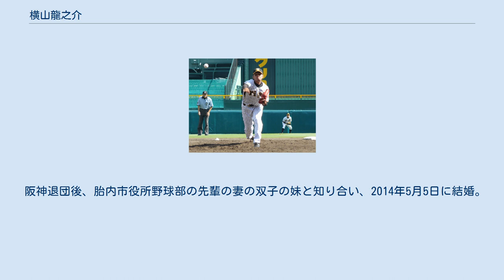横山龍之介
横山 龍之介（よこやま りゅうのすけ、1988年9月29日 - ）は、新潟県中蒲原郡小須戸町（現：新潟市秋葉区）出身の元プロ野球選手（投手）。
 日本文理高では、一年生のときからベンチ入り。
2006年の春の甲子園と夏の甲子園にはエースとして出場。
センバツでは新潟県勢初勝利を記録し、ベスト8進出に貢献した。
 2006年高校生ドラフト4巡目で阪神から指名を受け入団。
 2007年、2008年は二軍でも2年で7試合と登板数が少なかったが、2009年は登板数が増え、二軍で初勝利を挙げる。
 投球フォームをサイドスローに変えて挑んだ2010年は6月22日に初の一軍昇格を果たし、6月27日の東京ヤクルトスワローズ戦でプロ入り初登板。
二軍では球団最多登板記録となる50試合に登板し、4勝1敗、防御率2.51、46回2/3を投げ、29奪三振、41被安打、18与四球でWHIP1.26の好成績を残し、球団が制定するファーム年間MVP（投手部門）を受賞するなど成長を見せた。
 2011年シーズンは、一軍での登板は無かったが、二軍では35試合に登板し防御率1.06の好成績を記録した。
 2012年シーズンも、一軍での登板は無く、二軍で18試合に登板し防御率3.46の成績であった。
10月2日に戦力外通告を受け、12球団合同トライアウトを受験したものの獲得球団は無く、現役を引退。
 引退後は郷里の新潟県へ戻り、胎内市の臨時職員となった。
2014年4月には正職員になり、胎内市教育委員会生涯学習課スポーツ振興係の職員として働く。
胎内市教育委員会が主催して毎年夏に行われている阪神タイガースOBによる野球教室にも参加している。
 また、胎内市役所の軟式野球チームにも所属。
全日本軟式野球連盟による規約で1年間は官公庁の大会などを除いて公式戦に出場できなかったが、2014年からは主戦投手として活躍し、国体新潟県予選や全国官公庁軟式野球大会などに登板した。
 140km/h前後のストレートと縦横2種類のスライダーを武器とする上手投げの投手だったが、2009年のシーズンから腕を下げ、サイドスローに近い投法から変化球で打たせて取るピッチングが持ち味になっている。
阪神退団後、軟式野球に転向してからはツーシームを習得した。
 特技は書道で、3段の実力を持つ。
 阪神退団後、胎内市役所野球部の先輩の妻の双子の妹と知り合い、2014年5月5日に結婚。
同年10月25日に新潟市内で結婚式を行った。